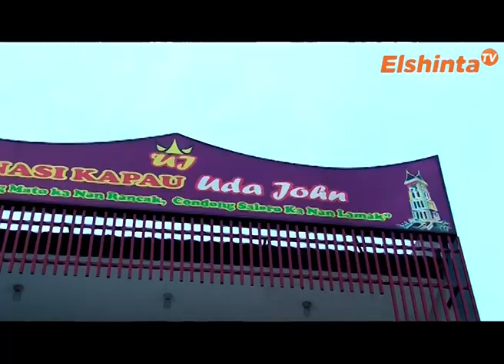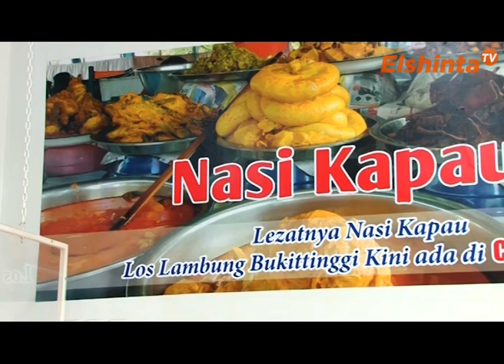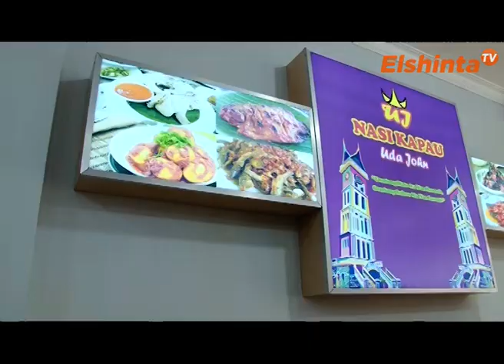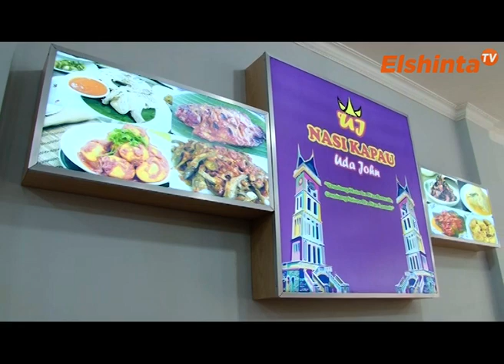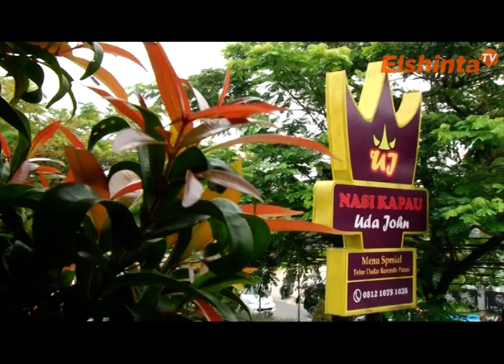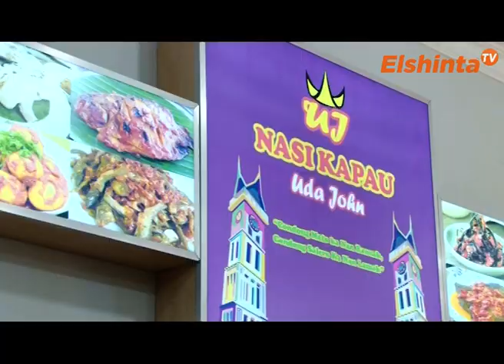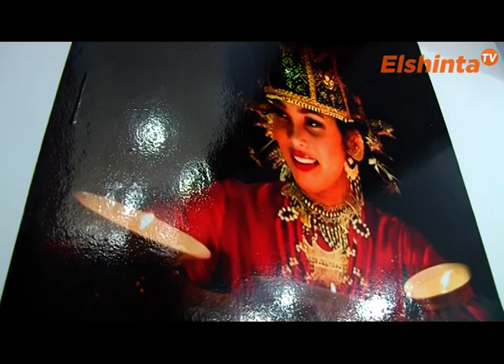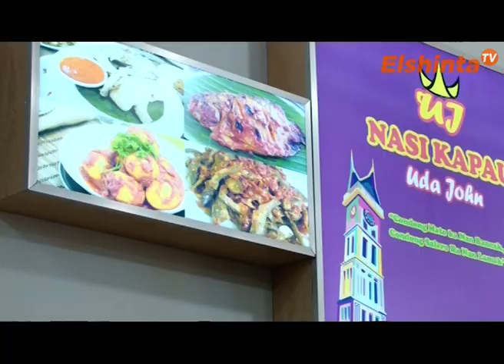[KULINER] Nasi Kapau Uda John, Restoran Kuliner Khas Bukittinggi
Dunia kuliner kini sudah melekat dengan gaya hidup banyak orang. Di Indonesia pun banyak berbagai daerah dengan cita rasa khas daerahnya masing-masing, salah satunya Bukittinggi.

Anda sudah pernah mencoba kuliner nasi Kapau? Di episode Kuliner kali ini, kita akan mencoba kuliner khas Bukittingg ini, tapi uniknya nasi Kapau ini disajikan di sebuah restoran tepatnya di kawasan Jalan Ciater Raya - BSD. Dimana lagi kalau bukan di Nasi Kapau Uda John

Saksikan Kuliner Episode Nasi Kapau Uda John pada :
🗓️ Minggu, 10 Oktober 2021
⏰ 09.00 WIB

🗓️ Selasa, 12 Oktober 2021 (Tayang Ulang)
⏰ 12.00 WIB

ElshintaTV